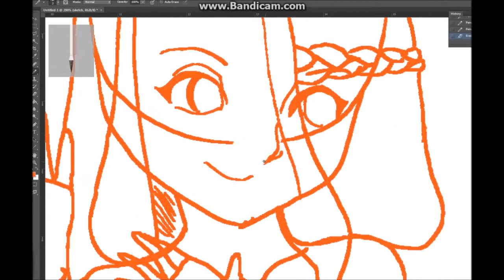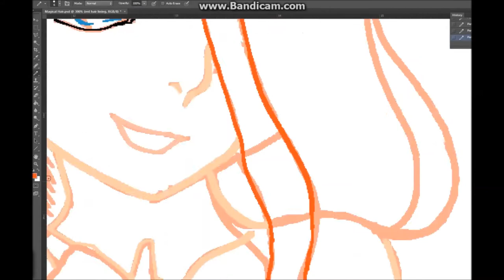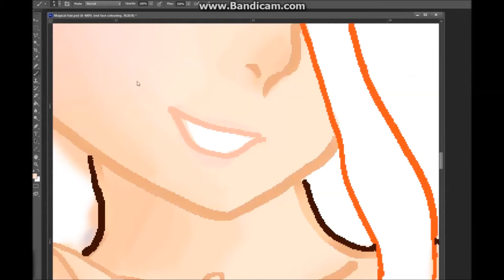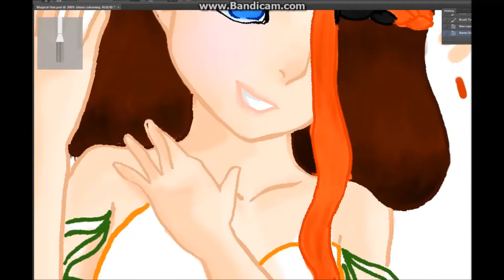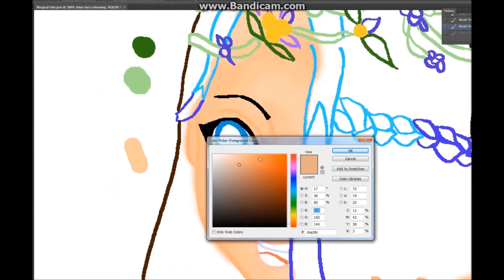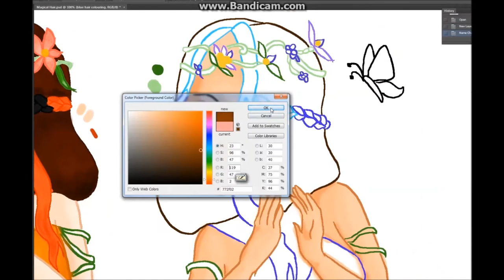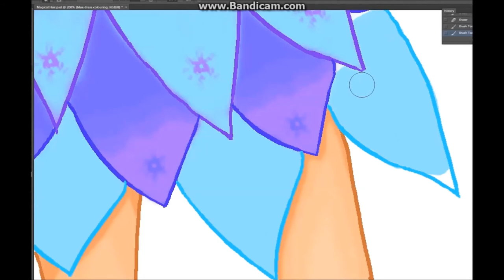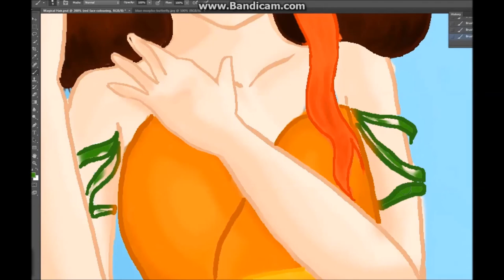[SPEED-PAINT] ❤️ Magical Faeries ❤️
Hiya guys (ﾉ◕ヮ◕)ﾉ*:･ﾟ✧ ✧ﾟ･: *ヽ(◕ヮ◕ヽ)
it's Sweet back with another speed-art ⚆ _ ⚆
Today I'm drawing two young Faeries Dancing with magic and bc their hair is magical and so it summons their spirit Monarch Butterflies. soo magical haha. (but rlly im not obsessed with sparkly magic stuff)
*anyways, these young faeries are supposed to be me and VandalaIsHere. Bc we got our hair goals and I just went with that
(｡◕‿◕｡) but my problem is that the red turned orange! waa ;o;
and that I made my skin way too fair and you couldn't see the shading.. oh well.. hope you guys liked it*
Leave a *LIKE* if you *ENJOYED*!
PEACE ♥ Cya ｡◕‿◕｡
Follow me on:
Google+ - SweetLilCraft
deviantArt - LilyIllustrations
''Music Used''
Otis McMusic by Otis McDonald
Show Your Love by Otis McDonald
Shoulder Closures by Gunner Olsen